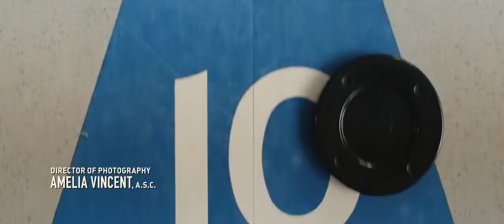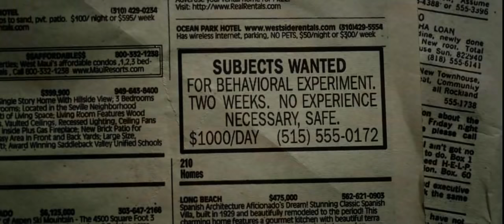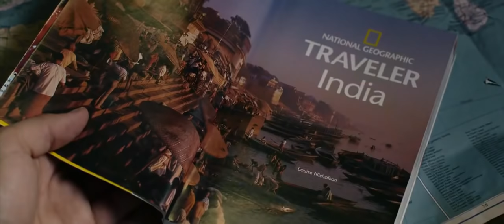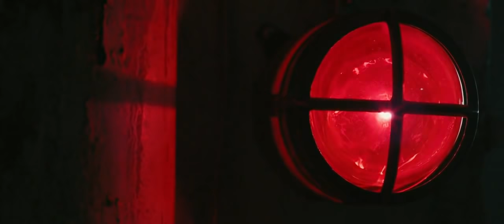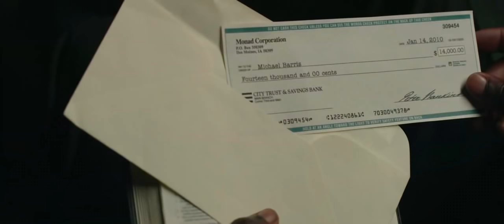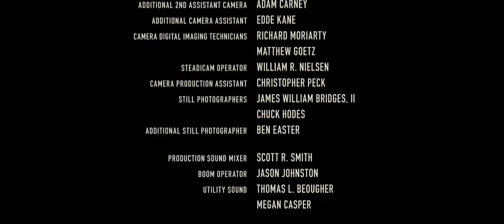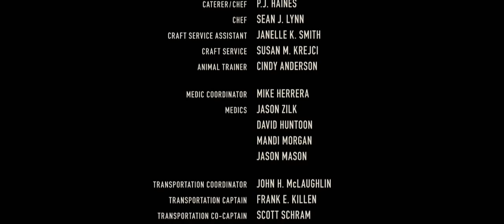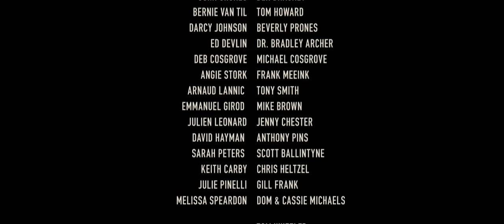THE EXPERIMENT HD película español latino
“El Experimento” es un viaje de emoción y venganza en un entorno simulado de una prisión, donde el precio de una vida es igual a la habilidad de supervivencia. Todo empezó en nombre de la ciencia. 20 hombres, 2 semanas. La recompensa: 2000 dólares. La investigación: el comportamiento agresivo en un ambiente carcelario simulado.